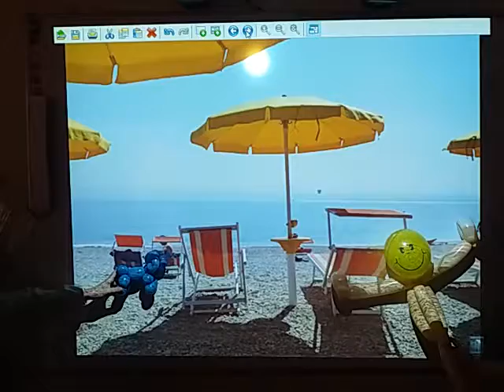Lucky e lo squalo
Storia con i palloncini ideata e realizzata dalla terza A dell' I.C. Garibaldi di Setteville di Guidonia